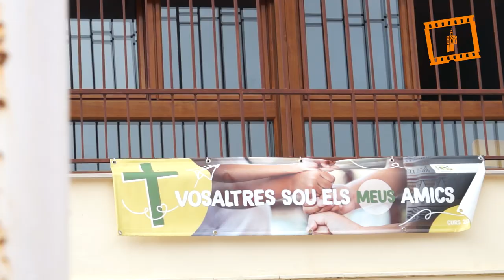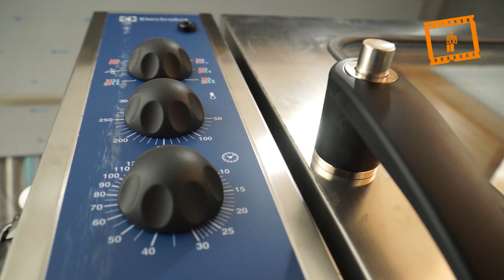El Colegio Santa María de Ontinyent amplía sus instalaciones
El colegio Santa María de Ontinyent, fundado hace 90 años, ha ampliado sus instalaciones con un nuevo edificio de tres plantas y un pabellón deportivo que fueron inaugurados el 27 de septiembre.